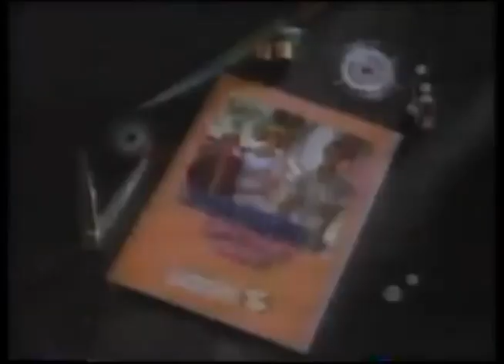Comerciales mexicanos: Comercial Mexicana 1993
Sección de ropa de la extinta Comercial Mexicana